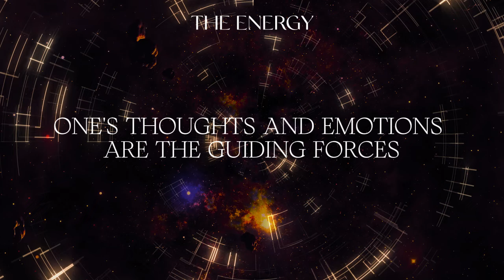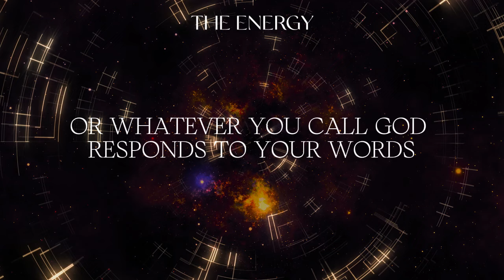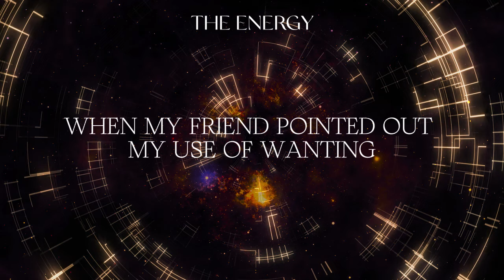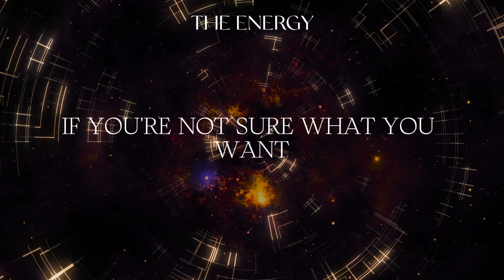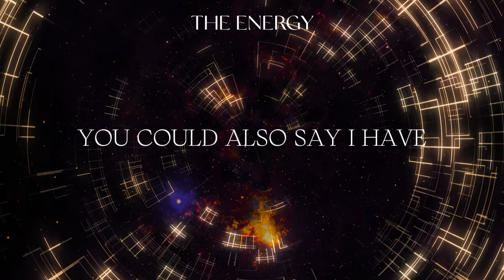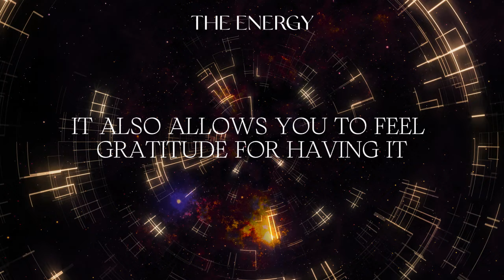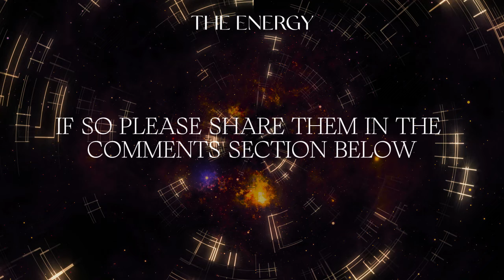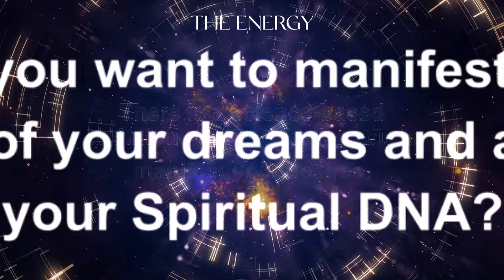JUST WRITE THESE WORDS TO MANIFEST YOUR WISH QUICKLY